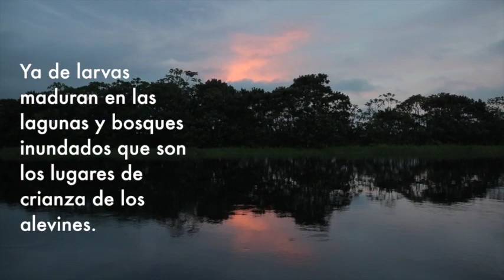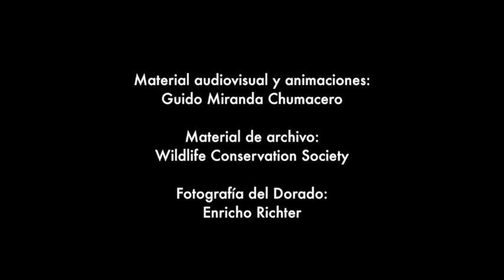El viaje de los chipi chipis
El pequeño más pequeño - porque la migración no es sólo un tema de tamaño

Los chipi chipi, como muchos otros peces, hacen sus migraciones en ciclos anuales. El conocimiento local y recientes observaciones hechas por intermedio de investigaciones participativas registraran que los chipi chipi migran alrededor de 800 kilómetros de ida y vuelta. ¡Un hecho impresionante y un tremendo esfuerzo para un pez tan chiquito!